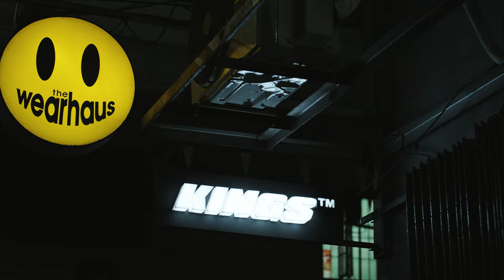ENZO MF - GANGSHIT (Official Music Video)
Produced by: Young MLV
Recorded at Ghostworldwide Records
Music Engineer/Arranger - Gho$t